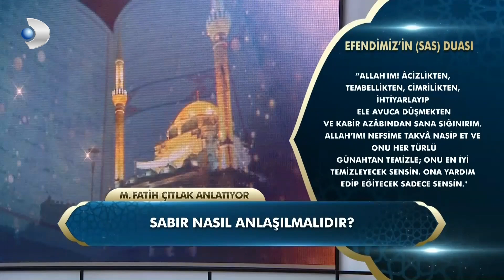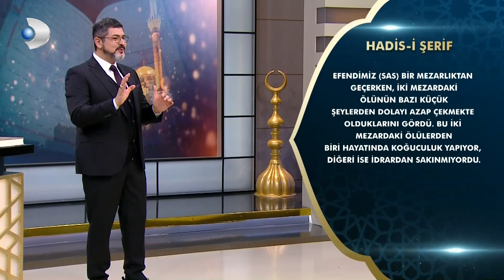Peygamber Efendimiz (SAS) Kabir Azabını Nasıl Anlatmıştır? | M. Fatih Çıtlak ile Sahur Vakti